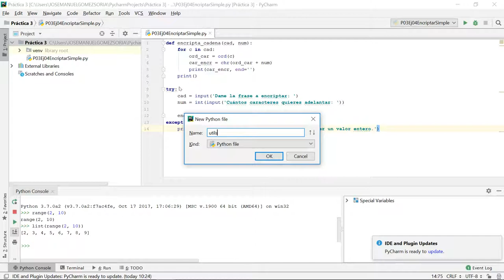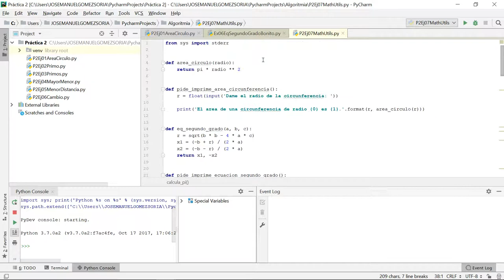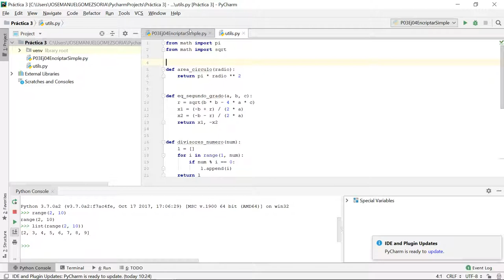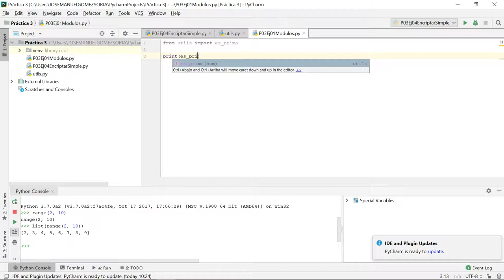Practica 3. Ejercicio 1. Crear y utilizar nuestro propio módulo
Para poder reutilizar el trabajo realizado anteriormente, es necesario saber crear módulos que aglutinen nuestras funciones y de esta forma utilizarlas mediante simples imports. En esta presentación te enseñamos a hacerlo.